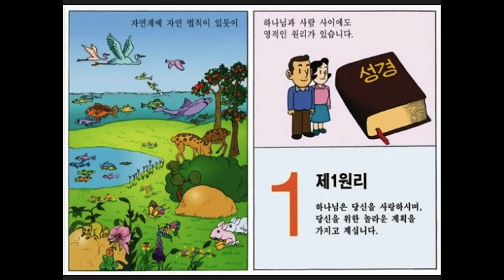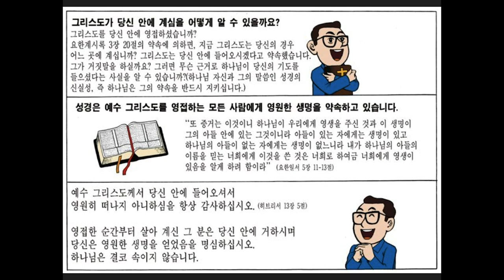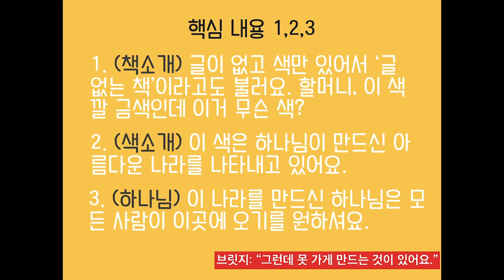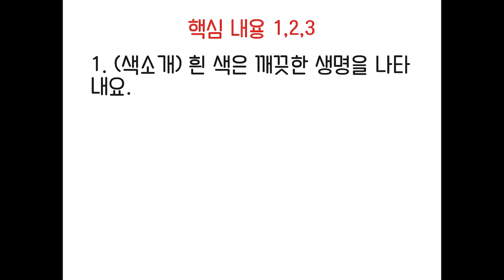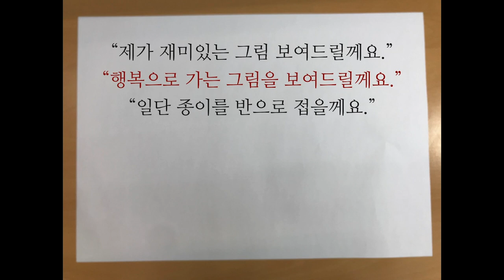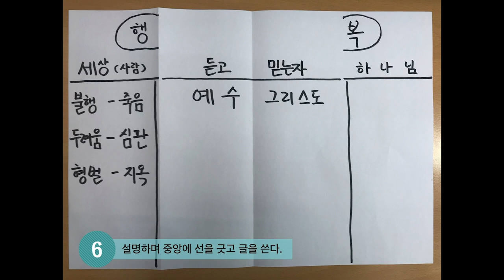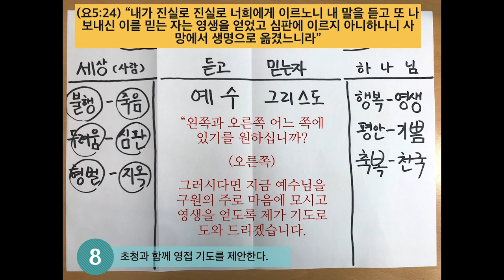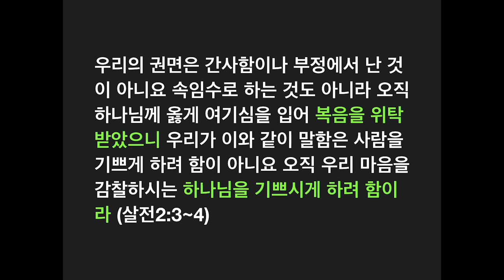10분 만에 정리하는 선교지 필수 세 가지 전도법 : 사영리, 글없는책, 백지전도법 (삼일교회 국내선교강습회 중)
도서: 성경을 여행하다, 성경 24컷, 성경 스펙트럼, 성경이 보인다 (성경365 출간 준비중)
PPT: 성경을 여행하다, 성경 스펙트럼, 성경 365
그외: 성경 365 연대기 성경 읽기표 컬러 4종

Look here
성경을 여행하다 도서 구입 (알라딘)
개인성경연구 10단계 도서 구입: 2020년 출간 예정

creator
목사&작가&유튜버/ 총신mdiv-에스라thm

contents
1  역사 / 성경을 여행하다
2  신앙 / 궁금한 이야기 k
3  성경(1) / 개인성경연구 10단계
    성경(2) / 문맥 성경 통독
    성경(3) / 바울의 전도여행과 바울 서신
4  청년 / 크리스천 연애와 결혼
5  독서 / 이 책 한 번 잡숴봐
6  선교
7  김목사 브이로그